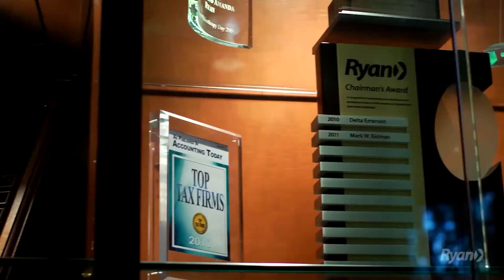Ryan - Dallas Morning News Top 100 Places to Work 2013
Ryan has been ranked as one of the top 100 places to work by the Dallas Morning News for the fifth year in a row.